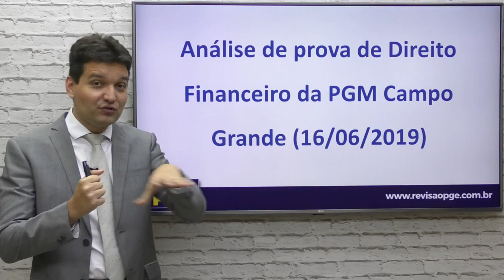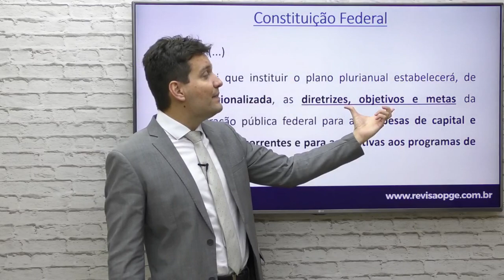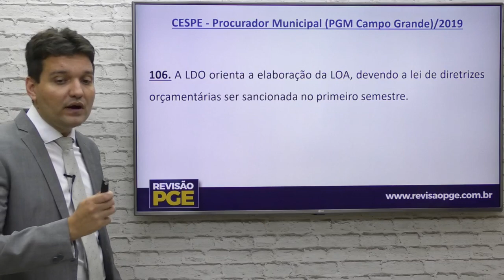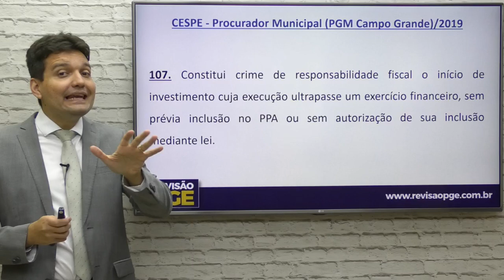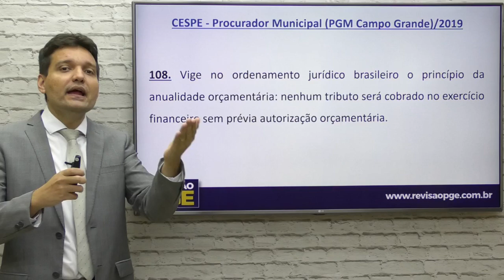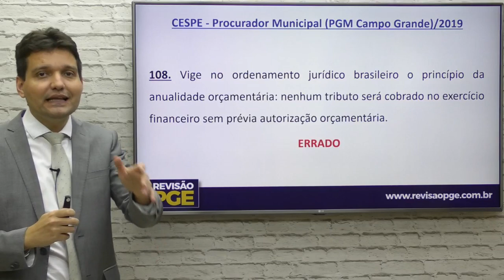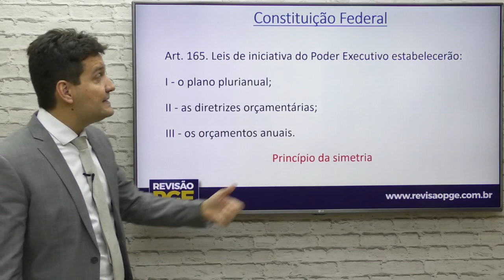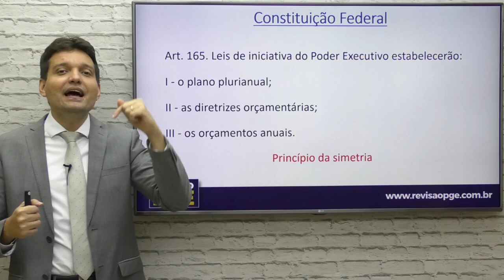Questões de Direito Financeiro em Campo Grande (parte 1)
✏️ Análise das questões de Direito Financeiro na prova da PGM Campo Grande.